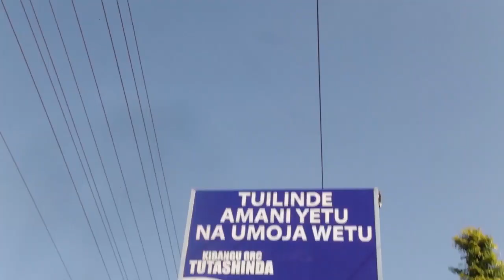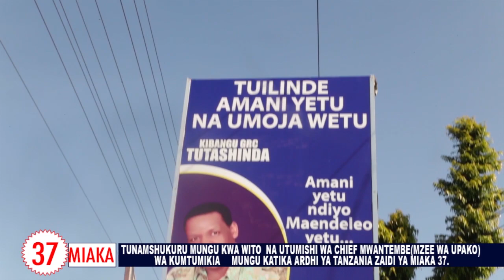MZEE WA UPAKO | HAMAKI ULETA UPUMBAVU | MAISHA YA NABII YA ELISHA | Mchungaji Antony Lusekelo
KARIBU JUMAPILI HII SAA 4 ASUBUHI KUSHIRIKI IBADA KANISANI UBUNGO KIBANGU GRC NA MZEE WA UPAKO HAKIKA MAFUNDISHO YAKE YATAKUPELEKA VIWANGO VINGINE MTU WA MUNGU.